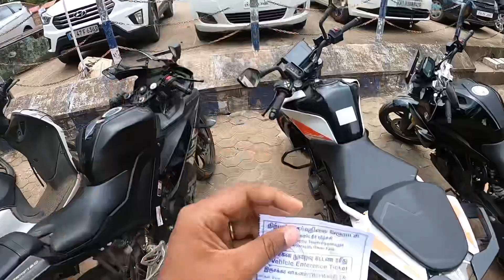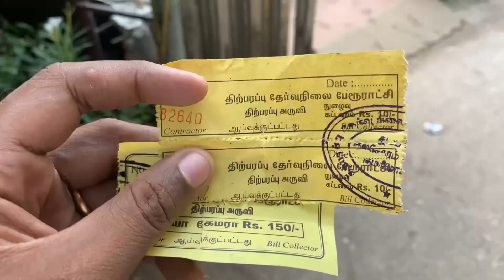Thirparappu Falls | Drone shot | Kanniyakumari Beauty | motovlog | Tamil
Thirparappu is a town located in the Kanyakumari District in the Indian state of Tamil Nadu. It is a popular tourist destination. It is 42 km from Nagercoil, headquarters of the Kanyakumari District, and 55 km from Thiruvananthapuram, the capital of the Indian state of Kerala.